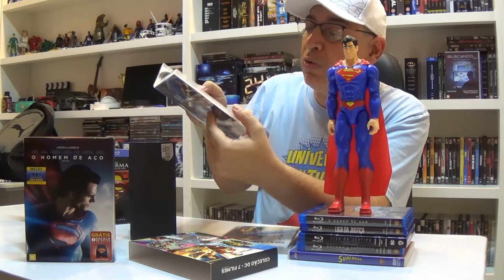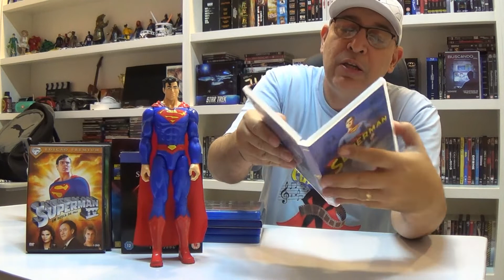COLEÇÃO SUPERMAN em DVD, Blu Ray e seriados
Olá, meus amigos hoje vamos falar sobre a minha coleção do SUPERMAN, filmes, seriados e animes em DVD e Blu Ray.